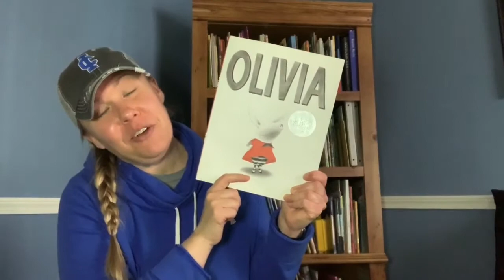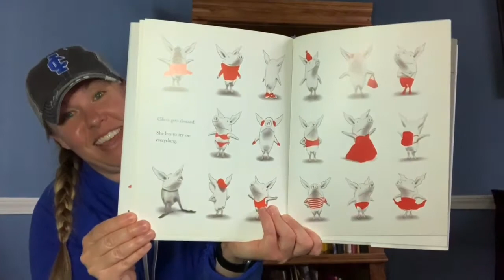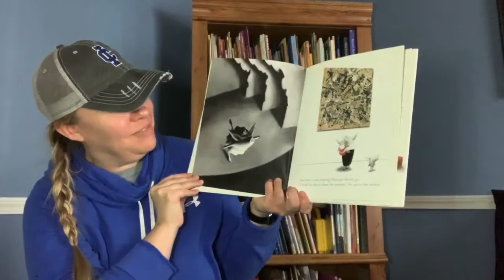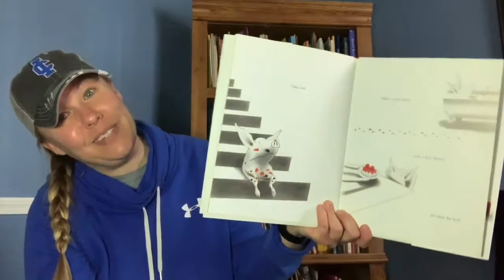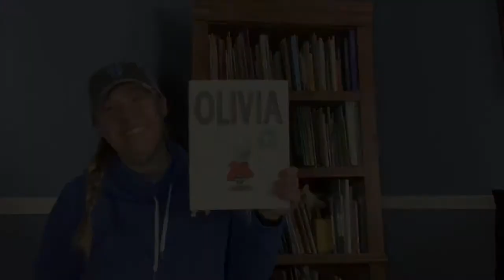Olivia by Ian Falconer